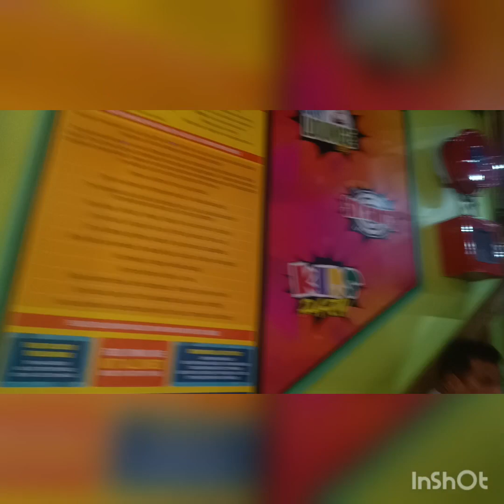Nakodar Chowk Jalandhar is video ko serial like kijiye Mein Kamal Kumar jassal👍